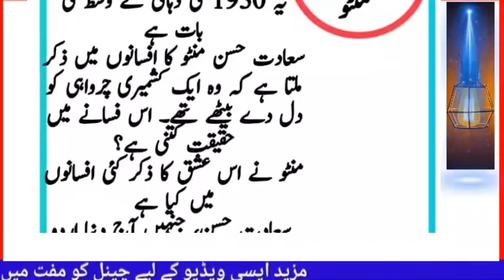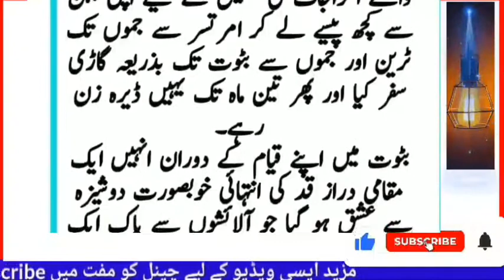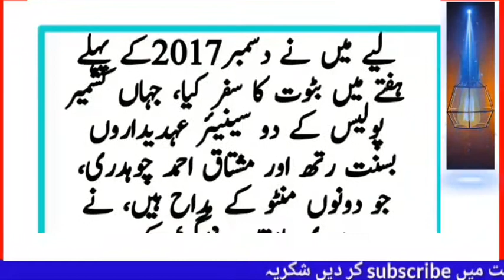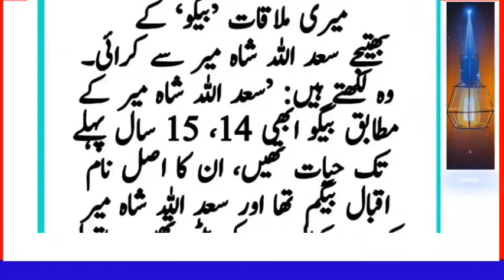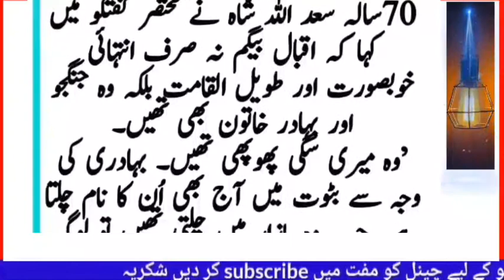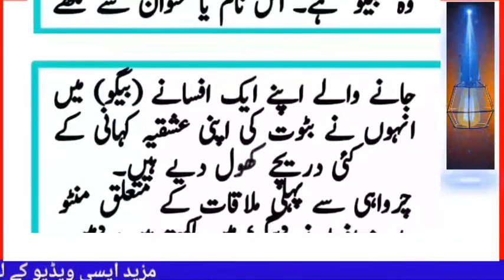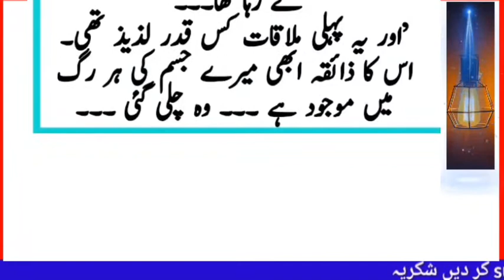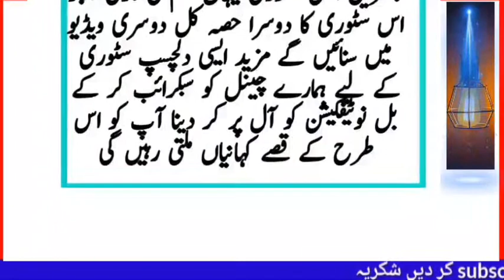Saadat Hasan Manto Stories In Urdu Hindi | Saadat Hasan Manto Quotes | Shahid Iqbal Punjabi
saadat Hasan Manto Stories
saadat Hussain minto
saadat Manto
saadat Manto Quotes in Urdu
saadat Manto thanda gosht
Manto original story
saadat Hasan Manto Quotes
Manto ki baten
Manto k kuliyaat
minto Ka ishq do sheza se
Kashmir ki do sheza se ishq

like sub comments and share
keep moving